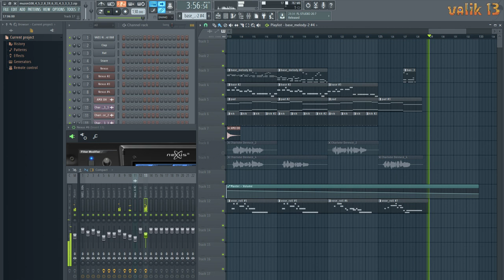My Music_108 v.5 / Magic Potion / created in FL Studio 12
Всім привіт ! ) Ця пісенька про "чарівне деревце" ), тобто про конопельку ). Ця версія є також без слів, просто сама мелодія і все. Але я замінив соло інструмент на інший, і на мою думку зараз мелодія звучить виразніше.
Hello everyone !)). I wish you a fun viewing) and listening!  This version is also without words, just the melody itself and all. But I replaced the solo instrument with another, and I think the melody sounds clearer now.
This melody is not yet in stores, but it will soon appear there. If of course you like it.
You can easily buy the music you liked and use it in your projects by following these